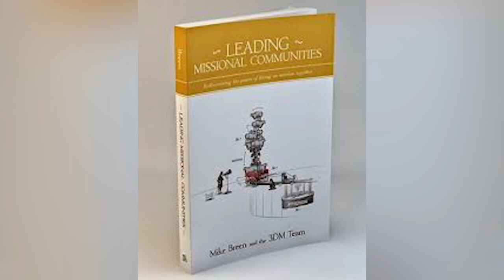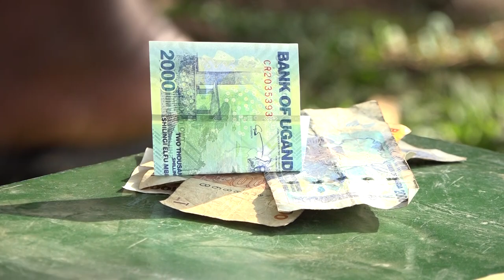FEARLESS STORY: The Worship Harvest Story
Worship Harvest Ministries based out of Kampala, Uganda has experienced something few organisations, spiritual or otherwise, have experienced during the Covid-19 pandemic - exponential growth.

Pastor Beatrice 'B3' Byemanzi talks about this phenomenal growth, and how a disatisfaction with their previous approach led them to a radical rethink of their entire ministry, and eventually an unprecedented revival in their ranks.
Listen in on this amazing story.